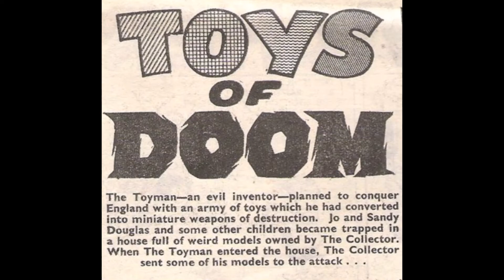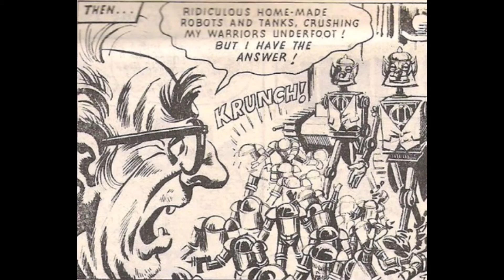Toys of Doom (Buster Comic 1965 - 1968)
Homarge to a favorate comic strip of mine Toys of Doom (Buster Comic 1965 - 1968) Featuring Dr Droll alias "The Toymaker" pitted against his an arch enemy  "The Collector".  Pam and Peter Keen were his usual Nemesis.  Artwork: Solano Lopez

Script - Tom Tully
The music has been created by Matt Wilson